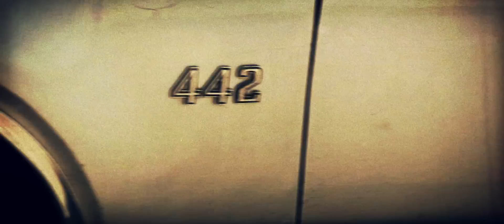Slinghunt - Bullseye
Directed by Heigo Lepla
Produced by Motion & High Roller Films
Color grade: Motion (Maxim Golomidov & Ronald Kozak)

Slinghunt is:
Guitar/vocal: Tarvo Rahumägi
Bass: Raimond Mägi
Drums: Meelis Kasepalu